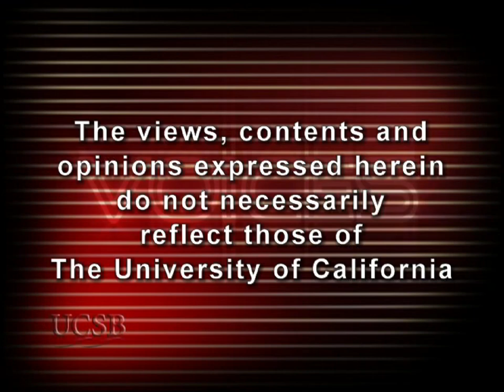The Wall Street Takeover and the Next Financial Meltdown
Simon Johnson, co-author of “13 Bankers” describes the rise of concentrated financial power and the threat it poses to economic well-being. He explains that over the past three decades, a handful of banks became spectacularly large and profitable and used their power and prestige to reshape the political landscape. He argues that  the largest banks have become more powerful and more emphatically “too big to fail,” with no incentive to change their behavior in the future. Is this setting the stage for another financial crisis, another government bailout, and another increase in our national debt? [5/2011] [Show ID: 20776]